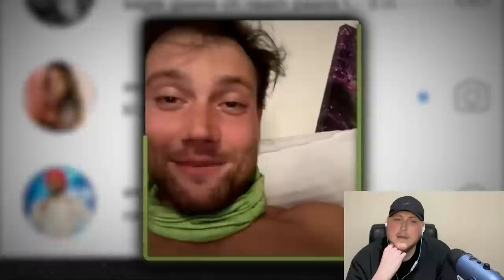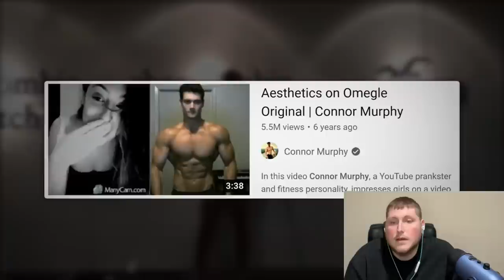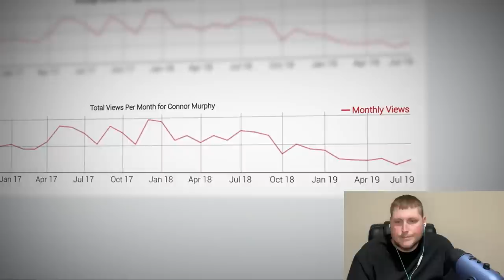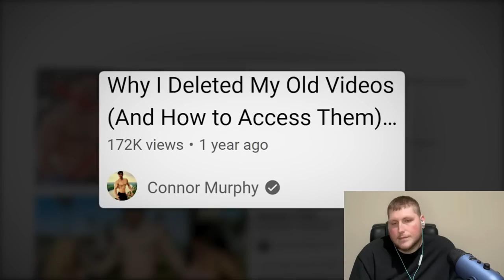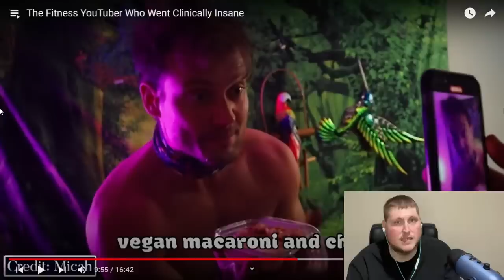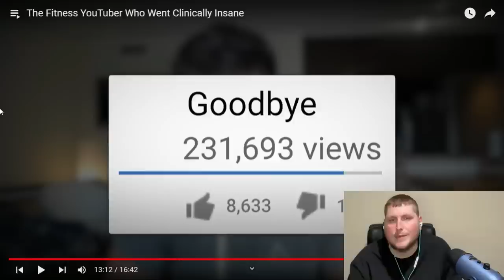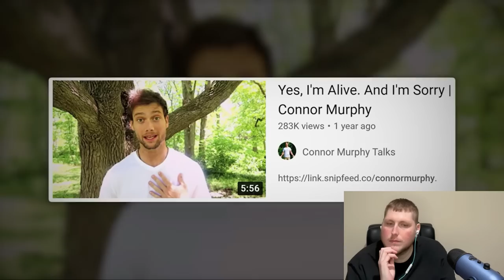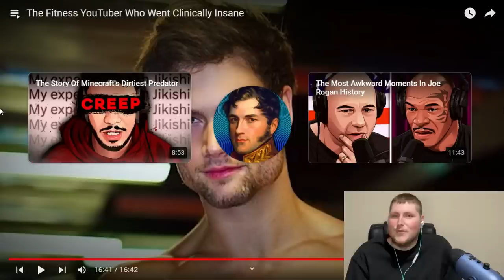Fitness Youtuber Went Clinically Insane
My reaction to this video from Sunny V2 on Connor Murphy. If you are Suffering with mental illness seek help. You are not alone and tough times don't last tough people do. Hope you guys enjoyed this Reaction to this video and my perspective.